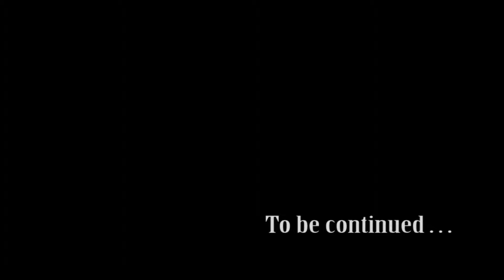maze of gray regrets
A fan video of maze of gray regrets  in Dragon Nest SEA by DRAGONZ/DESTINY guild in Westwood Server .

Dragon Nest is a free-to-play fantasy MMORPG developed by Eyedentity. It uses a non-targeting combat system ensuring that players have complete control over every single one of their character's movements. Dragon Nest requires users to advance their characters by teaming up and traveling into instanced dungeons.

we just a fan of the game :D